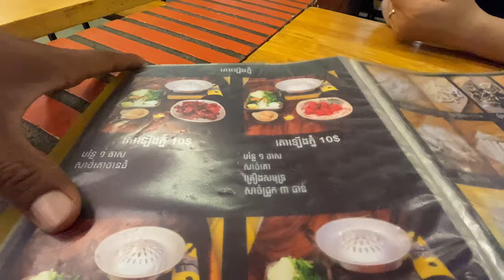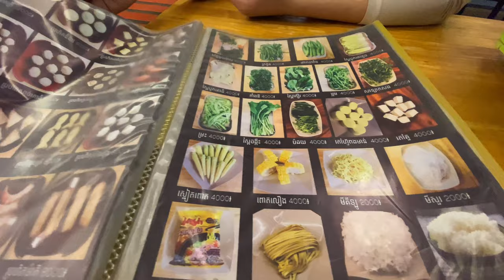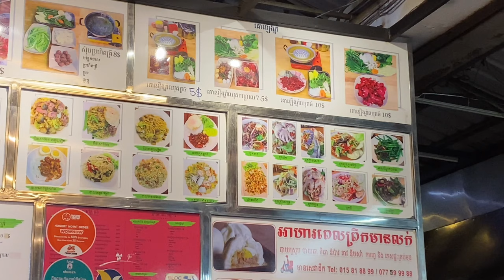The Ultimate Fire Hot Pot Seafood, Beef, Fish Ball, Mushroom, Locally called Mukathak Soup.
Hi YouTube!

Today is a good opportunity to recommend a fire hot pot seafood, beef, mushroom.
The flavors is spectacular and everything is amazing.

I hope you enjoy in my video.

Regards,
THACH